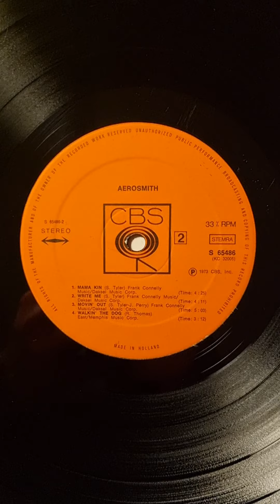Aerosmith - Aerosmith (1973) (Vinyl)